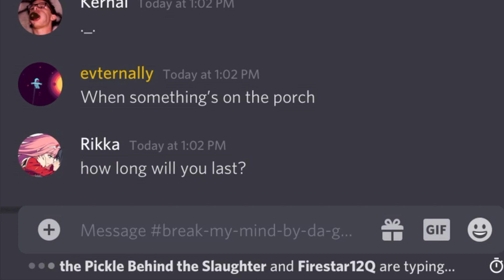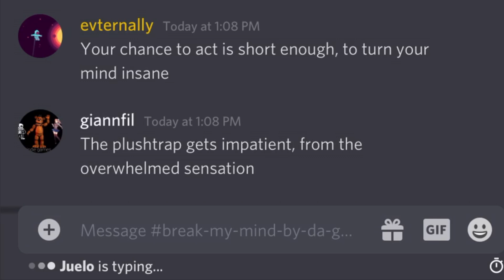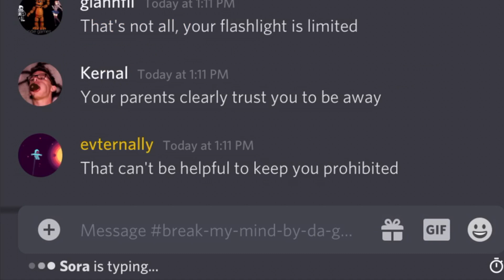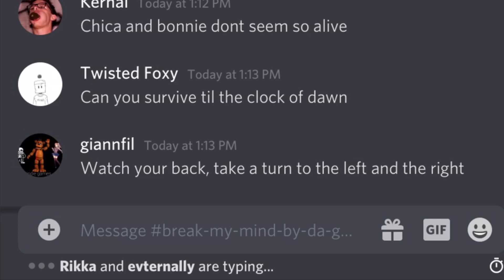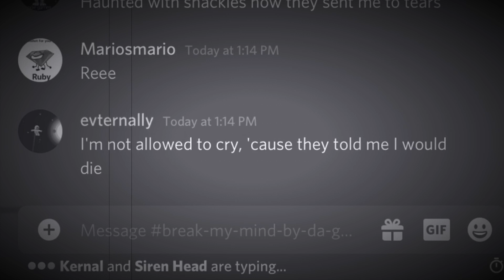Discord Sings Break My Mind | Discord Sings Meme